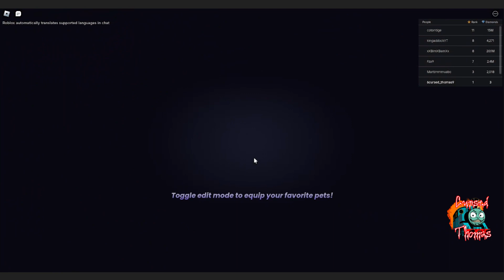SCARY BACKROOMS - PET SIMULATOR 99 ROBLOX GAME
Welcome to Pet Simulator 99, where the cute and cuddly meets the spine-chilling and eerie! Join us as we embark on a journey through the terrifying depths of the Scary Backrooms, a new level in this Roblox game that will test your courage and nerves.

In this gameplay video, we'll delve into the dark and mysterious world of the Scary Backrooms, encountering spine-chilling creatures and navigating treacherous environments. As we collect and raise adorable pets, we must also beware of the lurking dangers that await in the shadows.

With its immersive atmosphere, haunting visuals, and heart-pounding gameplay, Scary Backrooms - Pet Simulator 99 offers a unique blend of pet simulation and horror elements that will keep you on the edge of your seat. Whether you're a fan of pet simulators or horror games, this Roblox experience is sure to thrill and chill!

Roblox, Pet Simulator 99, Scary Backrooms, horror game, pet simulator, Roblox game, scary, spooky, pets, gameplay, let's play, walkthrough, horror experience, jump scares, exploration, gaming, Roblox adventures.